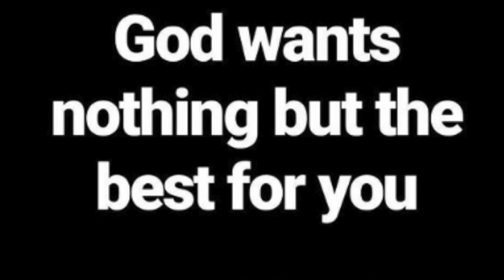Your Antenna's Broke- Part 2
Good morning everyone! God bless you and welcome to Christian Worship Assembly. Have you ever wondered why you can't hear or fell God like before? Have you wondered what breaks our connection with God and how can we fix our antenna after it is broken? These questions and more are answered this morning as Pastor Fredrick Vehe encourages us to believe that God only wnats the very best for us.